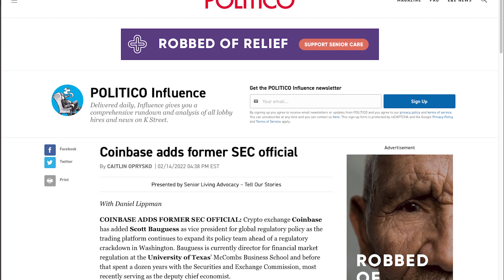McCombs Minute | February 24, 2022 | McCombs School of Business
McCombs Minute is a weekly video e-newsletter highlighting media features, faculty research, and events in the McCombs School of Business at the University of Texas at Austin. WhyMcCombs​​​​​​​​​​